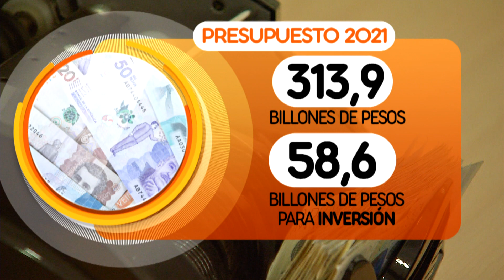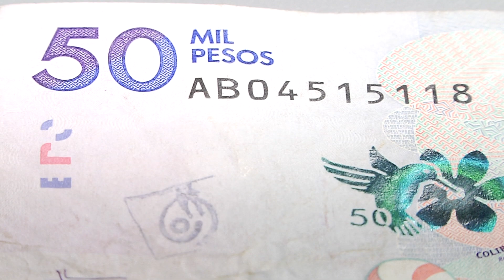Aprueban histórico presupuesto para el 2021 en Colombia - Telemedellín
El presidente de la República dio a conocer la cifra que comprende el Presupuesto General de la Nación para el año 2021, aseguró que se trata de unos recursos históricos que permitirán ayudar a la reactivación del país.